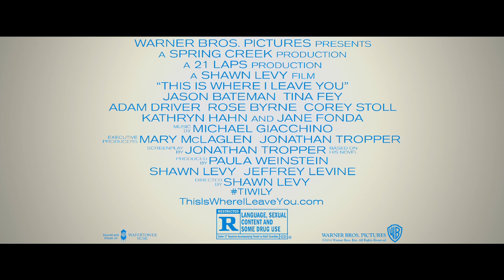This Is Where I Leave You Featurette - This Is Penny (2014) - Rose Byrne Family Comedy HD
A Jewish family that isn't used to observing their faith's traditions is forced to fulfill their father's final wish and sit Shivah together for an entire week and confront their problems.